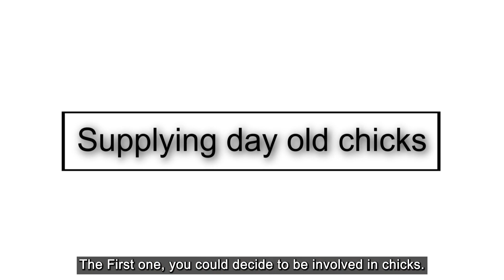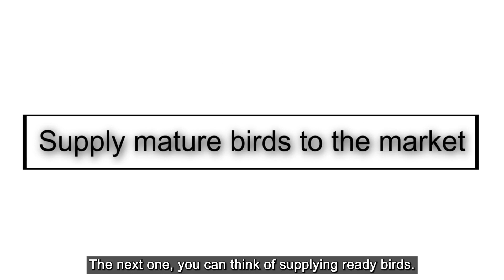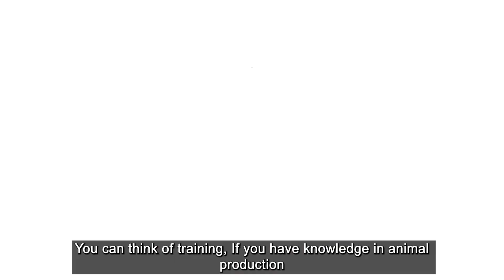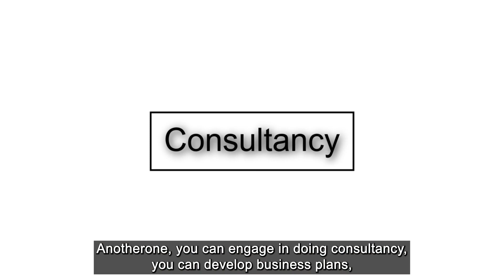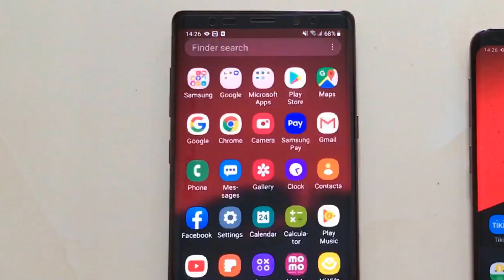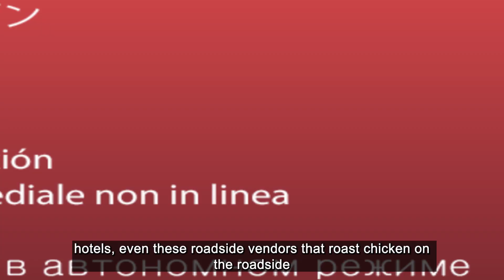Poultry Investment opportunities that do not require land or houses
Who tells you that you need land and houses to involve in the poultry business. That is not necessarily true. There are several opportunities available for those that do not have land and houses.